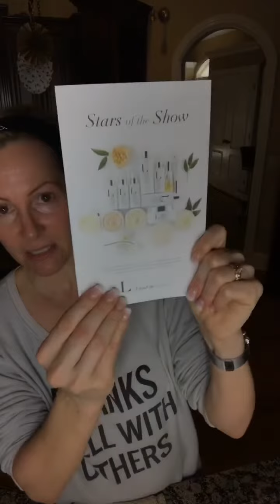Youthful skin with LimeLife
The ACE of skincare!
Affordable, Clean and Effective!
LimeLife Skincare checks all the boxes!
This paraben free, cruelty free and all natural skin care will give you the confidence to go make up free. After 3 years of use, I’m even more convinced than ever that these products are the way to go!
30 day happiness guarantee. Try it or return it.

LoriLandsberg.com